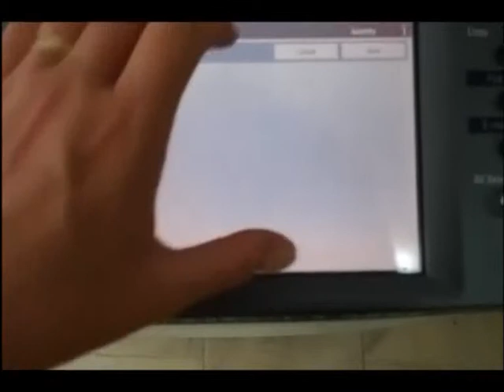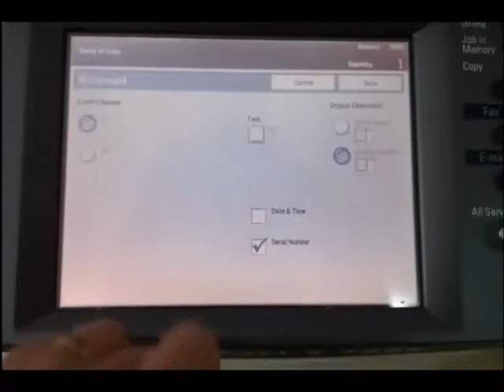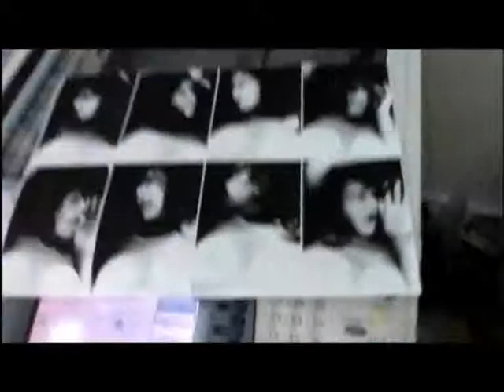Basic Demo - FX AP-II 4000